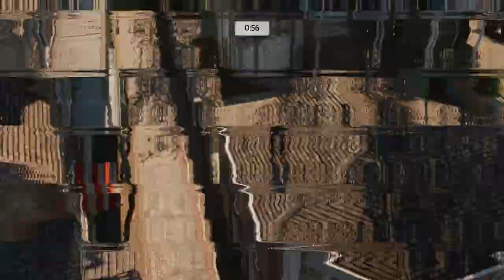Assassin's Creed Liberation Remastered Part 3 PC Gameplay 1768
Sequence 3
    Prelude to Rebellion
    Elegant and Deadly
    Vanishing Slaves
    Storming the Fort
    In Vito Veritas
    Getting Ulloa's Attention
    A Governor No More

October 27: Antonio de Ulloa, the Spanish Governor of Louisiana and a Templar, was attacked by the Assassin Aveline de Grandpré while trying to escape New Orleans during the Louisiana Rebellion. Aveline ultimately spared the Governor's life and retrieved a map leading to a Templar work camp in Chichen Itza.

240Hz Ultra-Fast Refresh Rate
GeForce RTX 3060
11th Gen Intel" Core"
i7-11800H Processor